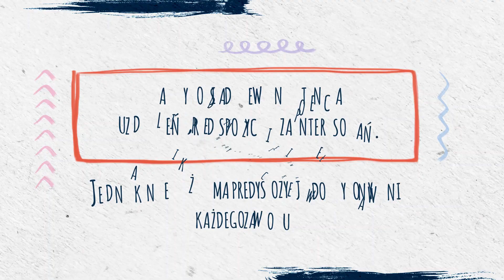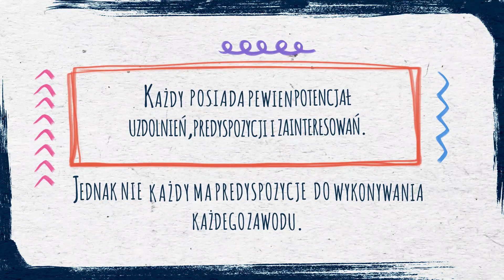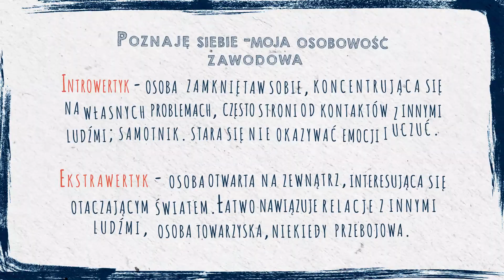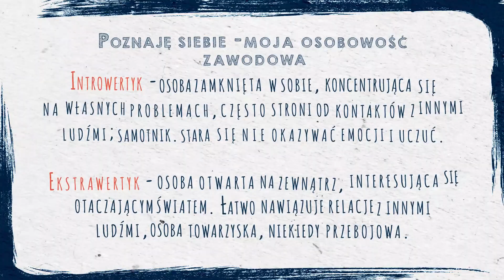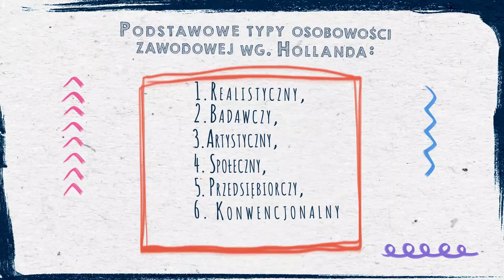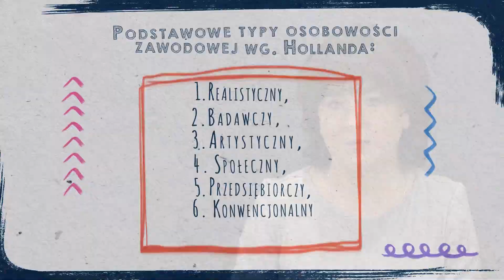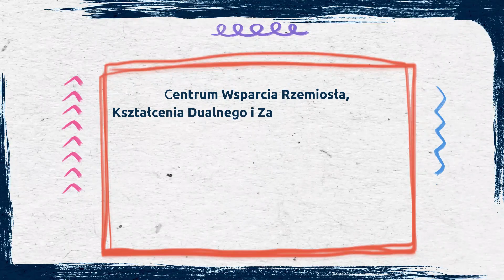WYBIERAM ŚWIADOMIE - doradca zawodowi radzi - "Twoja osobowość i potencjał zawodowy"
Zapraszamy do oglądania cyklu filmów poświęconych ważnym aspektom doradztwa zawodowego, których celem jest budowanie świadomego wyboru w zakresie ścieżki edukacyjno-zawodowej u młodych osób, ale także i dorosłych, którzy planują zmienić swoje kwalifikacje lub przebranżowić się.

Film powstał dzięki współpracy z Ośrodkiem Doskonalenia Nauczycieli w Kaliszu, z wykorzystaniem Green Studio, które powstało z udziałem funduszy unijnych w ramach projektu "Cyfrowa Szkoła Wielkopolsk@ 2020", realizowanego przez Ośrodek Doskonalenia Nauczycieli w Poznaniu.